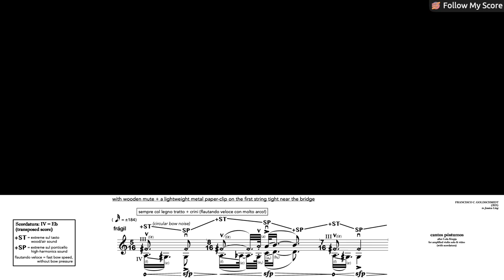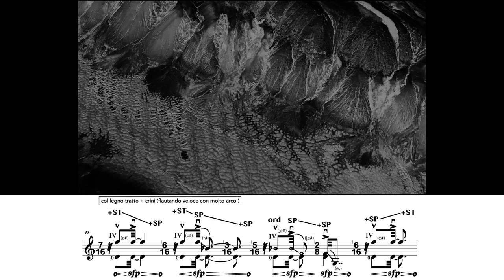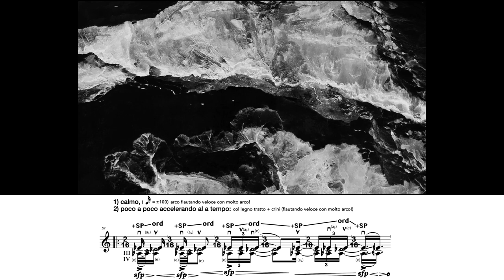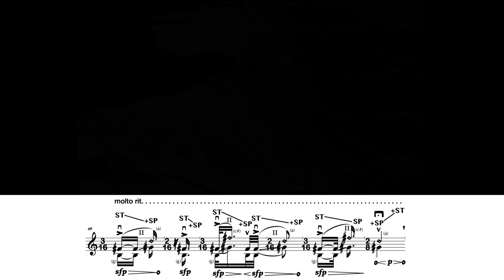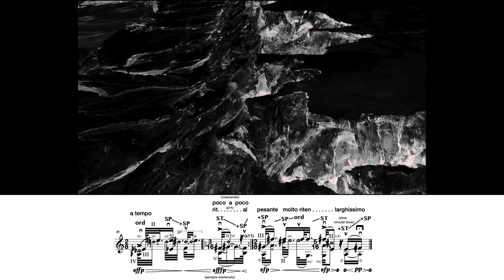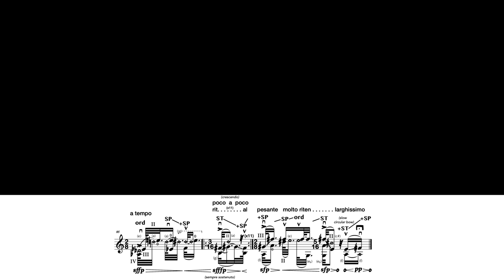Francisco C. Goldschmidt — cantos póstumos –after Lola Kiepja [m/ score]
performed by Jessica Ling (violin), Tempus Konnex, Taïga String Quartet, Mobile Beats Ensemble, Nicolás Rupich (video art)
cantos póstumos –after Lola Kiepja by Francisco C. Goldschmidt (2021)

uploaded with permission from Francisco C. Goldschmidt on behalf of ensemble

00:00 cantos póstumos –after Lola Kiepja
05:37 Performance Notes

follow us for new videos and news!